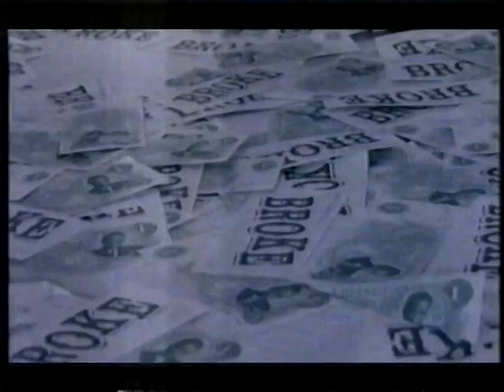cassius henry broke